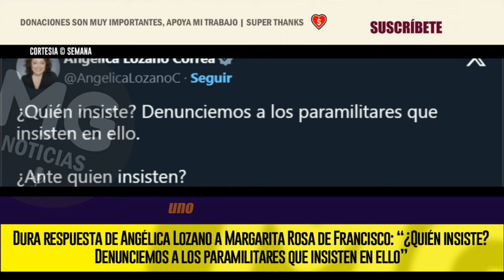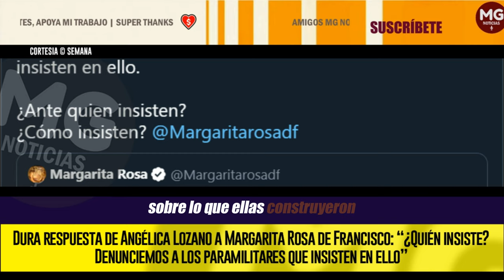⚡ DURA RESPUESTA DE ANGÉLICA LOZANO A MARGARITA ROSA DE FRANCISCO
Uno de ellos fue Angélica Lozano, senadora de la Alianza Verde, quien se ofreció a denunciar a los “paramilitares” que insisten en que se debe construir sobre lo que ellos construyeron.
SEMANA